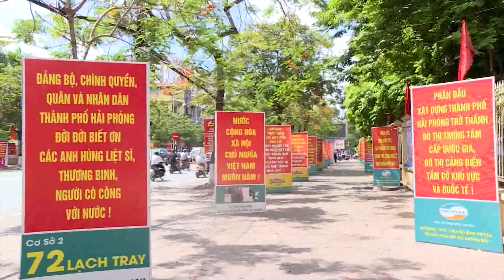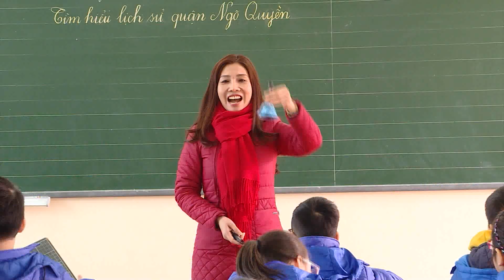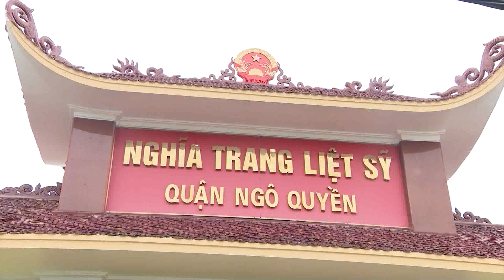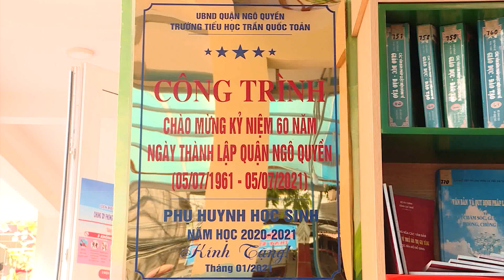CÁC HOẠT ĐỘNG CHÀO MỪNG KỶ NIỆM 60 NĂM NGÀY THÀNH LẬP QUẬN NGÔ QUYỀN 05/07/1961 - 05/07/2021